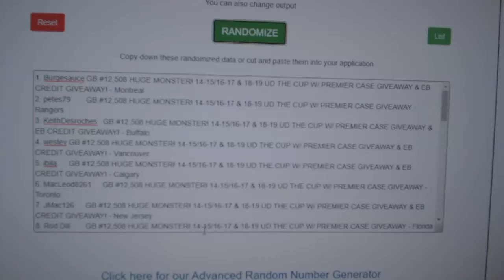Multi Randoms - C&C GB #12,508